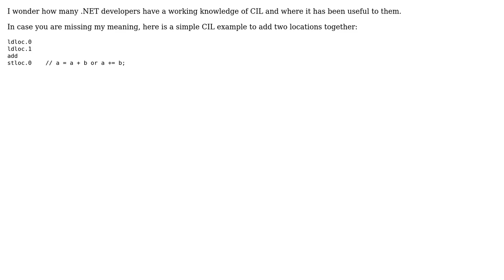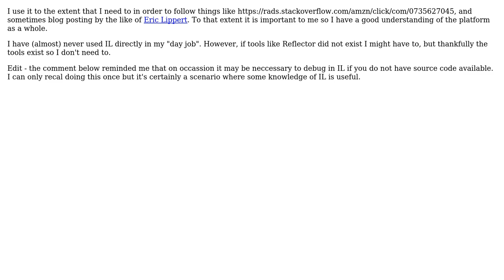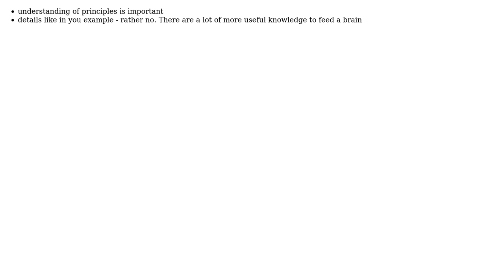How important is an in-depth knowledge of the Common Language Runtime to a .NET developer?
Software Engineering: How important is an in-depth knowledge of the Common Language Runtime to a .NET developer?

With thanks & praise to God, and with thanks to the many people who have made this project possible! | Content (except music & images) licensed under CC BY-SA | Music | Images & others | With thanks to user Steve user P.Brian.Mackey user m5ba user JacquesB user Glorfindel user CarneyCode user Bill the Lizard and the Stack Exchange Network Trademarks are property of their respective owners. You are responsible for your own actions.